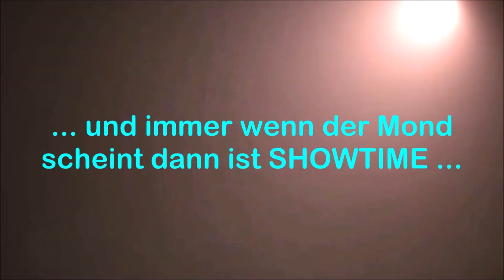DJ SHOWTIME 2025 Promo-Video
DJ-SHOWTIME 2025
und immer wenn der Mond
scheint dann ist SHOWTIME!

Vertrauen Sie dem PROFI-DJ
mit professioneller Kompetenz,
Erfahrung & Verantwortung!
Moderation, Animation,
Entertainment & Show!

EVENT-PARTY-GEBURTSTAG-
HOCHZEIT-LOUNGE-CLUB-
DISCO-STADL-DJ & MODERATOR

DJ-SHOWTIME 2025
INFO & BOOKING: 🔽
powered by
G&A - EVENT SOLUTION
Eventmanagement
Künstleragentur
Eventtechnik
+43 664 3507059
DJ-SHOWTIME 2025
Promo-Video @ YouTube